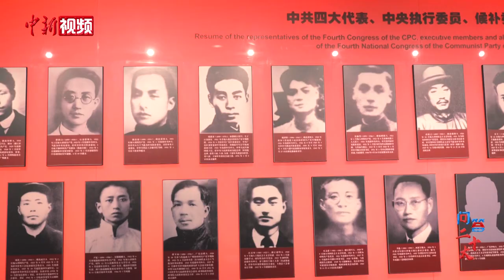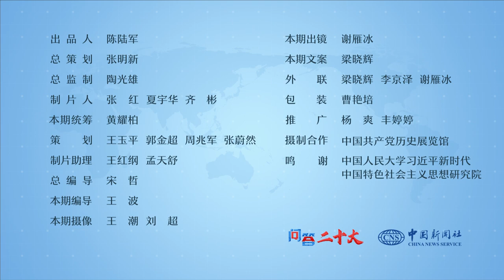中共各级“一把手”为什么叫书记？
“书记”是中国共产党各级组织主要负责人的称谓，也是中国人最熟悉的政治语汇之一。但你知道，中共各级组织“一把手”为什么叫书记吗？这一称呼有何历史渊源？中新社“问答二十大”栏目邀请权威专家，共同为您解答。